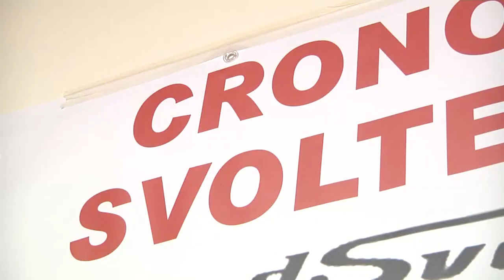Domenica la 60^ edizione delle Svolte di Popoli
Arriva alla 60^ edizione la cronoscalata delle Svolte di Popoli in programma questa domenica. Già da oggi l’apertura della tre giorni con le verifiche sportive, domani le prove della competizione